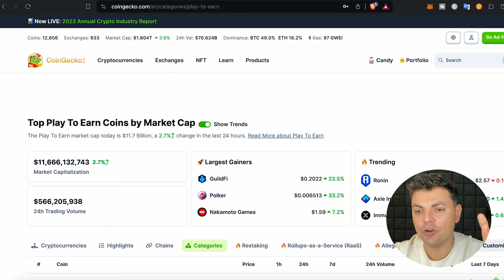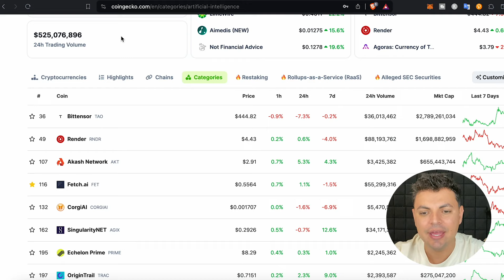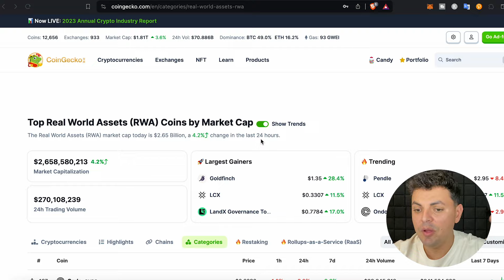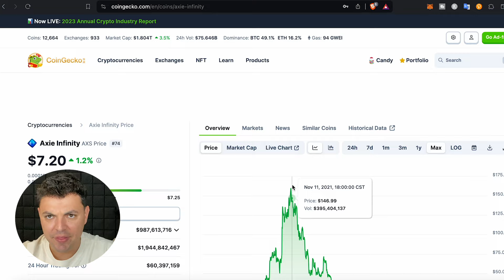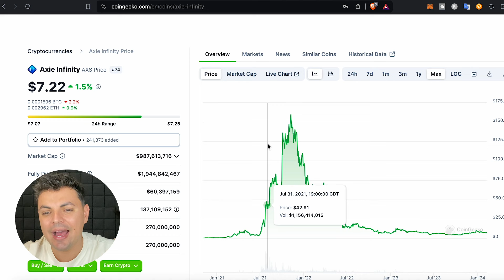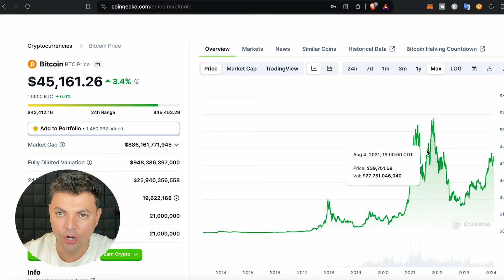Trading De Posición: La Operativa Más Rentable Con Criptomonedas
El trading de posición es la operativa que estoy utilizando para maximizar ganancias con criptomonedas en este proximo mercado alcista

🔥Use mi código "7ingresos" cuando se registre en Crypto.com App y ambos recibiremos $25 usd

CAPÍTULOS:
00:00 Introducción
00:18 Ciclos de Bitcoin
01:08 Blue Chip Altcoins
01:53 Tendencias y Narrativas
02:13 Etapa del ciclo
02:53 Trading de posición
03:55 Crypto.com
05:06 Sectores de criptomonedas
05:26 Play To earn
06:03 Layer 2
06:41 DePIN
07:03 AI
07:16 RWAs
08:31 ¿Cuando Vender?
11:23 Conclusión

⚫ APRENDE MÁS SOBRE CRIPTOMONEDAS

⚫ PLATAFORMAS PARA INVERTIR EN CRIPTOMONEDAS:

► Binance
+ Recibe más de $100 usd al hacer tu primer intercambio de al menos $10

► Bybit
+ Recibe entre $20 y  $100 usd al hacer tu primer depósito de al menos $100

► Crypto.com
+ Recibe $25 usd al ordenar tu tarjeta VISA

► Youhodler
+ Recibe $5 usd al hacer tu primer depósito de al menos $100

► Ledger
+ Guarda tus criptomonedas de la forma más segura